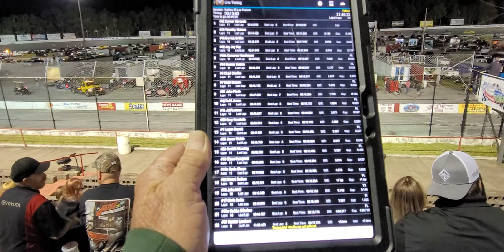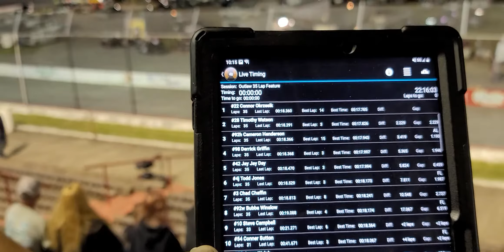outlaw stock feature night of champions 9/24/2021 part 2